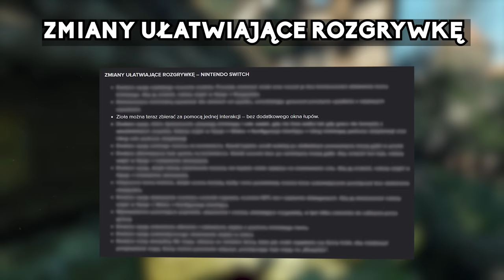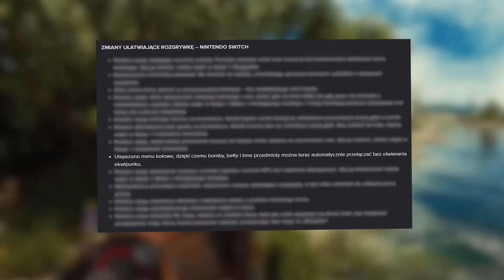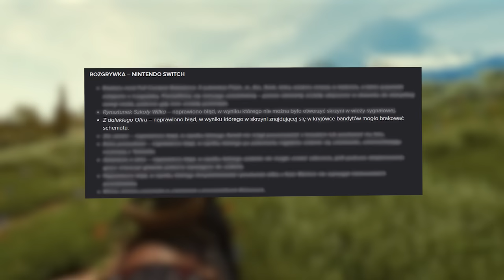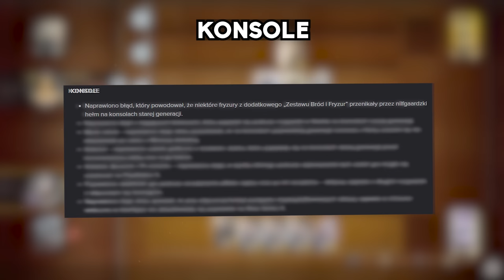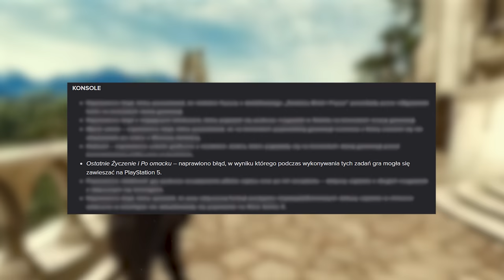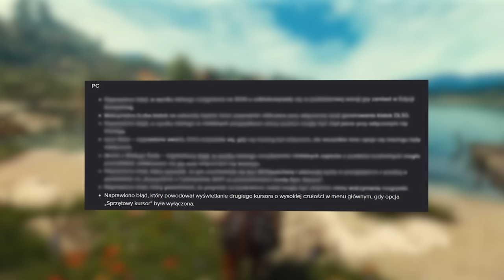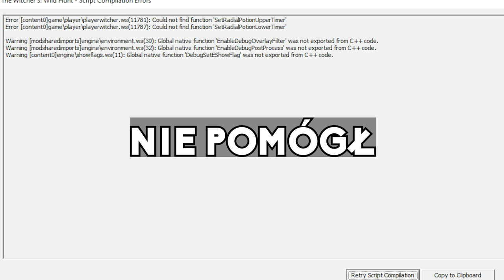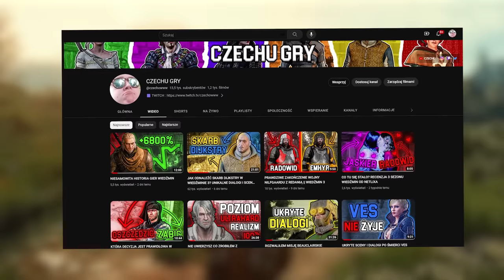NOWA AKTUALIZACJA 4.04 DO WIEDŹMINA 3. OMÓWIENIE WSZYSTKICH ZMIAN. FPS? NEXT-GEN NA NINTENDO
0:00 - INTRO
0:34 - NINTENDO
4:53 - KONSOLE
5:40 - PC
6:44 - KONSOLE I PC
7:23 - ZADANIA
7:50 - FPS
10:00 - OUTRO

🟦 OPIS: SIEMA DZISIAJ POGADAMY SOBIE O NOWEJ AKTUALIZACJI DO WIEDŹMINA KTÓRA WYSZŁA, AKTUALIZACJI 4.04. PATCH DODAŁ RÓWNIEŻ AKTUALIZACJE NEXT-GEN NA KONSOLE NITENDO SWITCH. OMÓWIMY SOBIE ZMIANY JAKIE ZOSTAŁY WPROWADZONE, NA KONSOLACH, ILE JEST FPS, I JAKIE BŁĘDY ZOSTAŁY NAPRAWIONE